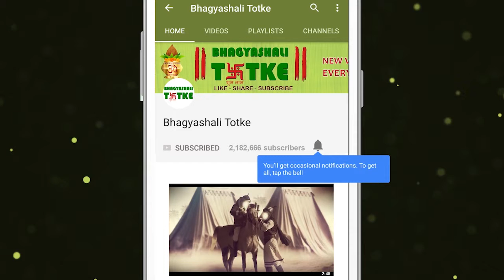Aaj Ka Rashifal | 8 June 2019 | मीन राशिफल | Daily Rashifal । Dainik Rashifal | today horoscope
आप किसी ऐसे व्यक्ति की ओर आकर्षित होंगे जो आपकी रुचियों और इच्छाओं तथा जुनून को साझा करेगा। यदि अपने किसी के साथ कुछ गलत किया है, तो हमेशा अपनी गलती मानकर माफी मांगना ही बेहतर होगा । आज आपके पश्चाताप को समझा जाएगा और आप माफ किए जाएँगे। लोग आपको उनके हितों पर पहले विचार हेतू राजी कराने के व्यव्हार से आज आप थक जाएंगे। आज आप उनका तिरस्कार या उनके साथ बुरा व्यवहार भी कर सकते है। आज आपके द्वारा तय की गयी छोटी यात्रा से आपको अपेक्षित परिणाम प्राप्त नही होंगे। आपको उस से कुछ हासिल नहीं होने के कारण थोड़ी शर्मिंदगी महसूस होगी।
You will be attracted to someone who shares your interests and desires and passion. If you have done something wrong with someone, it would be better to always apologize for your mistake. Today your repentance will be understood and you will be forgiven. People will tire you today with the intention of persuading you to first consider their interests. You can disrespect them or behave badly with them today. You will not get the desired result from the small journey that you have today. You will feel a little embarrassment because of not getting anything from him.